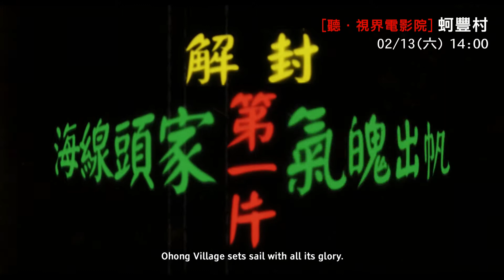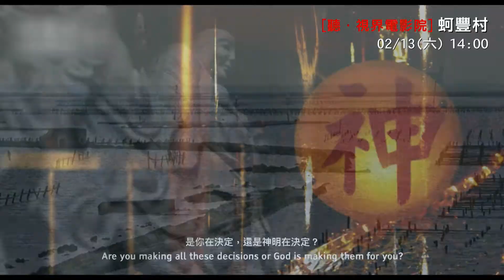府中15新北市紀錄片放映院 2021年二月聽．視界電影院 蚵豐村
蚵豐村 Ohong Village【聽・視界電影院】
放映日期：2021/02/13 14:00

導演：林龍吟
2020│護│video│91 min│國語、臺語發音│中文字幕│臺灣

得獎紀錄：
．2019 年義大利都靈影展奇布蒂獎
．2019 年高雄電影節

劇情簡介：
台灣西南角落，日漸下沉的蚵村，迎來又一次王船慶典。年近三十的盛吉離村多年，此時故作風光，扮了個叱吒都會商場的成功姿態回來。隨著祭典升溫，盛吉得用脆弱偽裝，面對顧了一輩子蚵地的頑固父親順明；而在另一頭，還有對他的「成功」眼紅已久的兒時玩伴昆男，此刻正想靠著盛吉鹹魚翻身。 潮水將退：小小蚵村，人人有張難以卸下的面具。